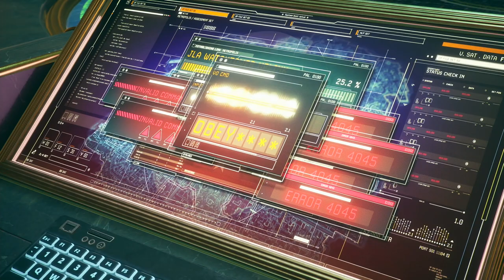SUICIDE SQUAD: KILL THE JUSTICE LEAGUE | PS5 WALKTHROUGH | PART 2 | KNIGHT AT THE MUSEUM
SUICIDE SQUAD: KILL THE JUSTICE LEAGUE Gameplay Walkthrough Part 2 includes the missions...

Fortress Metropolis
Find Flash
Superhero Rescue
Knight at the Museum
Tactical Retreat
Sanctum Decorum
Chapter 2: Task Forced X
Systems Support
Seeing Green

This no commentary HD walkthrough for SUICIDE SQUAD: KILL THE JUSTICE LEAGUE available on PC PlayStation 5 Xbox Series X|S will include the Full Game Main Campaign Story Missions Side Missions Collectibles Cutscenes Gameplay and Ending.